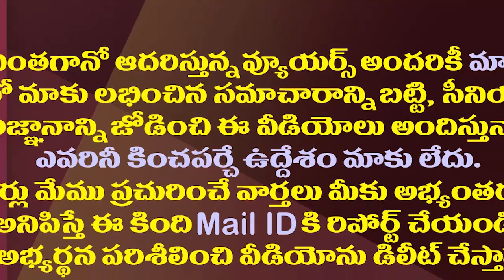సంవత్సరంపాటు నారా లోకేష్ అస్సలు సైకిల్ దిగరట.!| Nara Lokesh Is Preparing For A Long Cycle Yatra